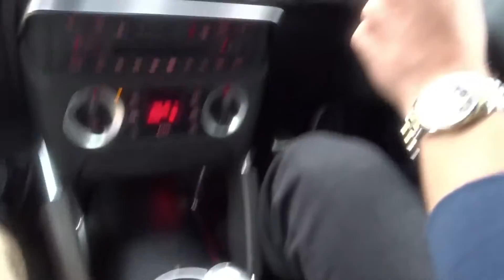AMAZING DRIVING ROAD OMG!!! [Driving Heaven App]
In this video i drove the Minehead to Barnstaple A39 road and OMG so it amazing the views were beautiful and the road was long technical and full of sweeping bends. Enjoy bros